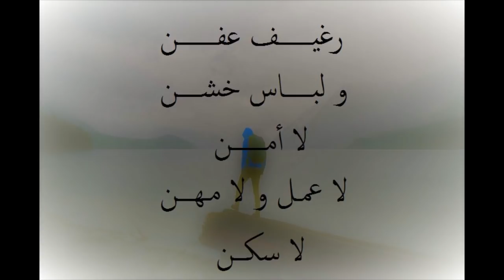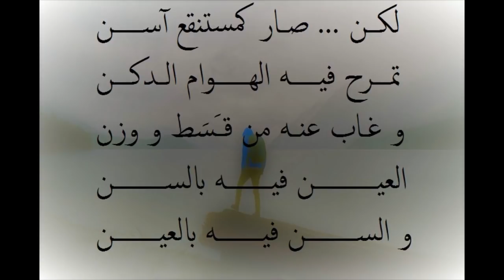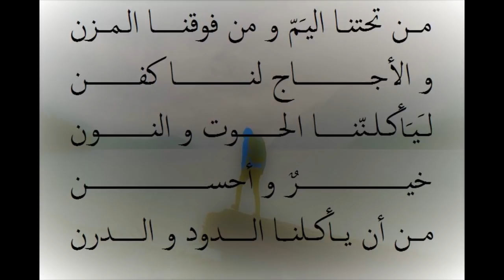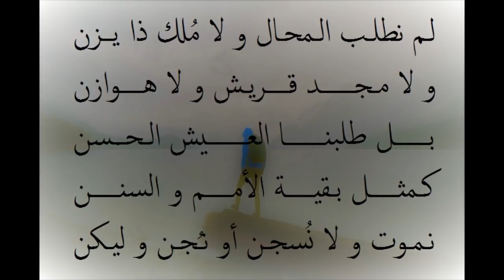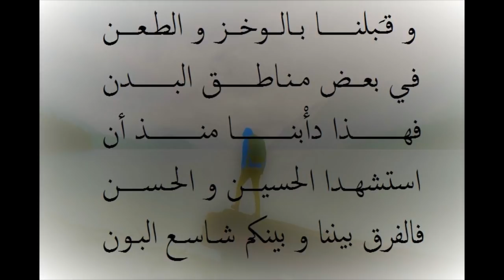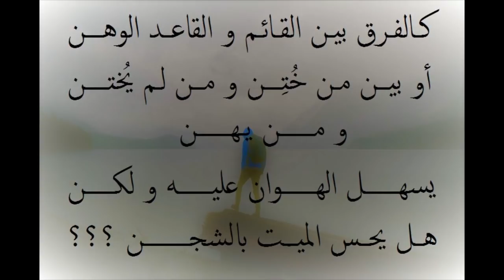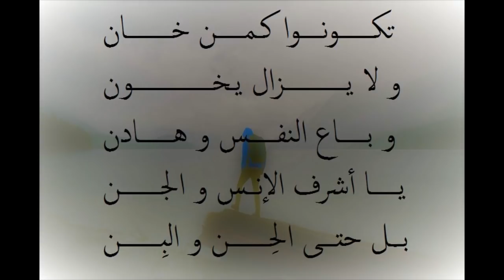حراقه بلا كفن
حراقه بلا كفن هي قصيدة شعرية من النوع المسترسل تحكي معاناة المهاجرين غير الشرعيين الذي عبروا البحر و فيهم من غرق قصد الوصول إلى أوربا هربا من الظلم و القهر المسلط عليهم من طرف حكام الجزائر خاصة و العرب عامة .